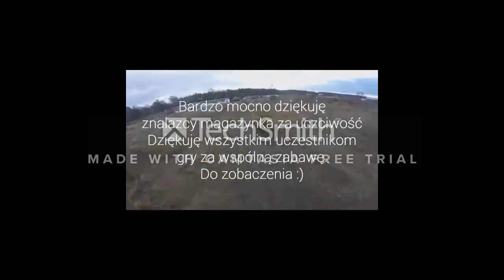Bitwa w Woli vol.6 - Ostatni Bastion - Ofensywa cz.2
Przepraszam że tak późno wrzucam materiał filmowy ale nie miałem czasu na nic prócz szkoły i nauki wznawiam nagrywanie filmów i wrzucenie oraz problemy z programem.

Zapraszam na część 2 z Bitwy w woli wodyńskiej CRM - Centrum Rozrywki Militarnej

Muzyka - Trololo Song - Mr. Trololo